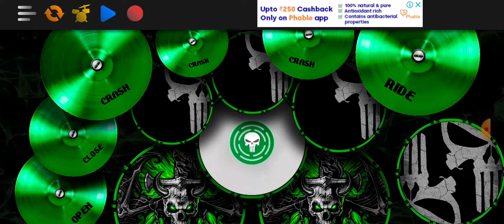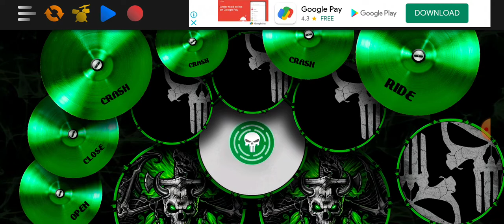BIGBANG my heaven metal drumming